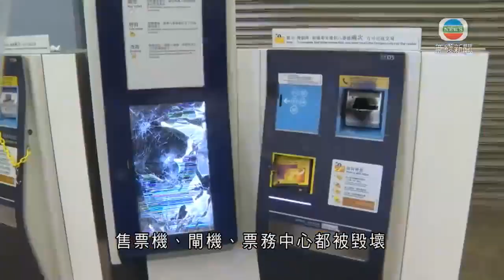大批暴徒在又一城商场纵火 并在九龙塘持续破坏超五小时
11月12日晚8点，大批暴徒打破玻璃门，闯入停止营业的又一城商场，进行大肆破坏并纵火。当晚，香港九龙塘地区窝打老道、歌和老街、港铁九龙塘站、香港城市大学行政大楼一办公室均被暴徒破坏。（来源：无线新闻）